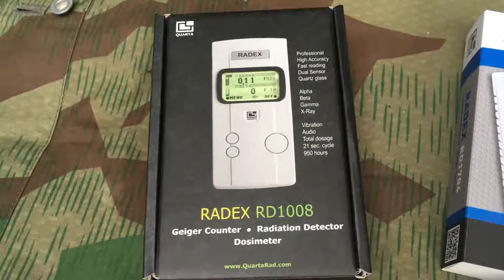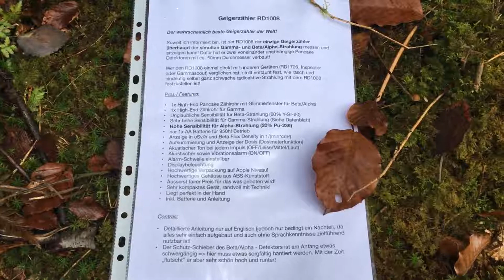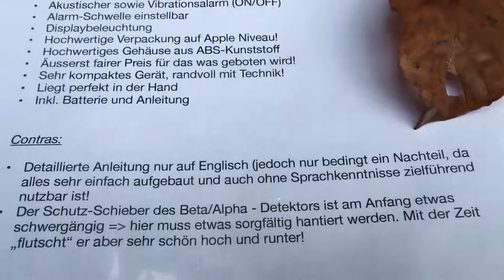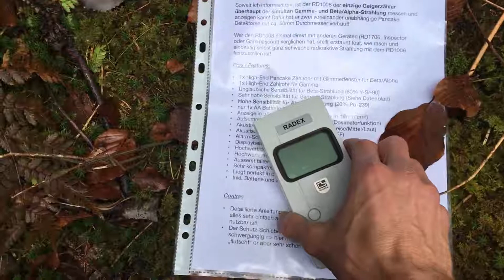RD1008 - Die Fakten - Bester Geigerzähler - Pancake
Teil1. RD1008 - Der wahrscheinlich beste Geigerzähler der Welt!

Extra für euch war ich im Wald und habe die drei von mir vertriebenen Geigerzähler der Firma QuartaRad (Radex) kurz vorgestellt. Nicht bei Sonnenschein und Schönwetter - nein - unter harten Bedingungen, Nasskaltes Nebel-Wetter, die Temperatur war 2 Grad Celsius! Darum sind die Videos auch nicht perfekt - es war Schweinekalt!

Warum ich das mache - um zu beweisen, dass Geigerzähler von QuartaRad auch im Winter funktionieren!

Teil1. RD1008 = Der vermutlich beste Geigerzähler der Welt, perfekt für den Nachweis ganz schwacher Strahlung!

Teil2. RD1706 = Der robuste und genaue Allrounder, ideal für Mineraliensammler und fürs Feld!

Teil3. RadexONE = Der vermutlich kleinste echte Geigerzähler der Welt! Ideal wo man nicht auffallen will und wo ein Verlust nicht allzu teuer sein darf!

Geigerzähler RD1008

Der wahrscheinlich beste Geigerzähler der Welt!

Soweit ich informiert bin, ist der RD1008 der einzige Geigerzähler überhaupt der simultan Gamma- und Beta/Alpha-Strahlung messen und anzeigen kann! Dafür hat er zwei voneinander unabhängige Pancake Detektoren mit ca. 50mm Durchmesser verbaut! Derjenige für Beta/Alpha ist im Video zu sehen, derjenige für Gamma befindet sich im Gehäuse unter der Stelle mit dem Fadenkreuz!

Wer den RD1008 einmal direkt mit anderen Geräten (RD1706, Inspector  oder Gammascout) verglichen hat, stellt erstaunt fest, wie rasch und eindeutig selbst ganz schwache radioaktive Strahlung mit dem RD1008 festzustellen ist!

Pros / Features:

- 1x High-End Pancake Zählrohr mit Glimmerfenster für Beta/Alpha
- 1x High-End Zählrohr für Gamma (im Gehäuse an der Stelle wo das Fadenkreuz zu sehen ist!)
- Unglaubliche Sensibilität für Beta-Strahlung (60% Y-Sr-90)
- Sehr hohe Sensibilität für Gamma-Strahlung (Siehe Datenblatt)
- Hohe Sensibilität für Alpha-Strahlung (20% Pu-239)
- nur 1x AA Batterie für 950h! Betrieb
- Anzeige in uSv/h und Beta Flux Density in 1/(min*cm²)
- Aufsummierung und Anzeige der Dosis (Dosimeterfunktion)
- Akustischer Ton bei jedem Impuls (OFF/Leise/Mittel/Laut)
- Akustischer sowie Vibrationsalarm (ON/OFF)
- Alarm-Schwelle einstellbar
- Displaybeleuchtung
- Hochwertige Verpackung auf Apple Niveau!
- Hochwertiges Gehäuse aus ABS-Kunststoff
- Äusserst fairer Preis für das was geboten wird!
- Sehr kompaktes Gerät, randvoll mit Technik!
- Liegt perfekt in der Hand
- Inkl. Batterie und Anleitung

Contras:

- Detaillierte Anleitung nur auf Englisch (jedoch nur bedingt ein Nachteil, da alles sehr einfach aufgebaut und auch ohne Sprachkenntnisse zielführend nutzbar ist!
- Der Schutz-Schieber des Beta/Alpha - Detektors ist am Anfang etwas schwergängig: hier muss etwas sorgfältig hantiert werden. Mit der Zeit „flutscht“ er aber sehr schön hoch und runter!